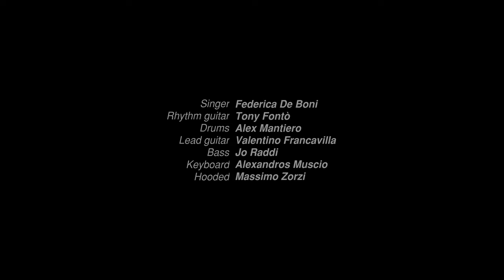WHITE SKULL - "Skull In The Closet" (Official 4K Video)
WHITE SKULL - "Skull In The Closet" (2022) - Official 4K Video. Taken from the band’s upcoming album “Metal Never Rusts” that will be released on October 21, 2022 as digipack CD and digital streaming/download format and on Decenber 16, 2022 as Curacao Vinyl edition that is limited to 500 copies worldwide!

Directed by Giulio Danieli
Makeup artist Elena Fonto, Anna Rigon
Special thanks to Orfeo Dal Cortivo

WHITE SKULL are:
Federica Sister De Boni – Vocals
Tony Mad Fontò – Rhythm Guitar
Valentino Francavilla – Lead Guitar
Alexandros Muscio – Keyboards
Jo Raddi – Bass
Alex Mantiero – Drums

Special Guest:
Massimo Zorzi - Hooded